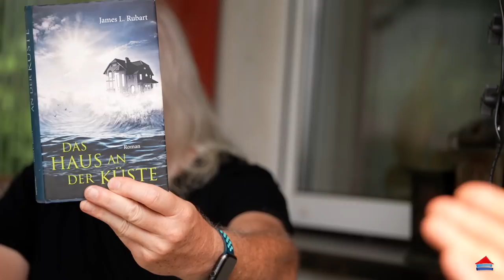Ich habe alles gemacht, um geliebt zu werden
„Deine Eltern sind gar nicht deine richtigen Eltern!“ Sabine war sechs Jahre alt, als die Kumpels auf der Straße ihr die Wahrheit ins Gesicht brüllten.
Sie rannte nach Hause und heulte Rotz und Wasser - doch die Wahrheit nahm auf ihre Gefühle keine Rücksicht.
In ihr brach eine Welt zusammen und zertrümmerte das bisherige Glück.

Das kleine Mädchen mutierte zu einem liebeshungrigen Monster. Sie ließ sich von Älteren missbrauchen; mit 13 soff sie vor dem Unterricht Schnaps und musste von ihren Mitschülern nach Hause getragen werden. Ihre Mitschülerinnen animierte sie zum Mitsaufen. Sabine flog von der Schule.

Nach gescheiterten Beziehungen verliebte sie sich in einen Typen, der im Gefängnis hockte. Sie heiratete ihn, nach ein paar Monaten prügelte er sie durch die Wohnung und trat ihr in den Bauch - dort, wo ihr gemeinsames Kind heranwuchs.

Sabine las in der Bibel und lernte Jesus kennen. Fünfzehn Jahre trug sie Rock und Dutt, dann kam der komplette Absturz: Männer, Pornografie, Alkohol.
Dass Jesus ihre Schwachheit ertrug und sie aus ihrem verkorksten Leben rettete, ist ein Wunder.
Was für eine Geschichte!